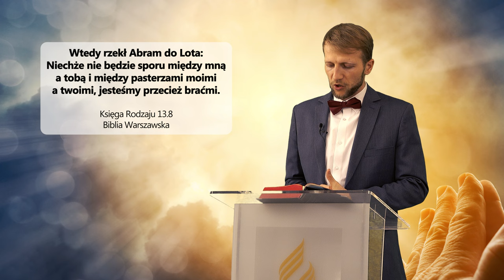Czy mam prawo się mylić? Pułapka błędnych wniosków - Dariusz Lazar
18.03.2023 - Kościół Adwentystów Dnia Siódmego Kalwaria Zebrzydowska

* Na podstawie Drugiego Listu Piotra 2.6 *

👉 Odwiedź i zaobserwuj 👍  nasz profil na Instagramie:
adwentysci.kalwaria

Dom Modlitwy
ul. Wojska Polskiego 6
34-130 Kalwaria Zebrzydowska.

Dane do wpłat:
34-130 Kalwaria Zebrzydowska
Bank: Nest Bank SA
nr konta: 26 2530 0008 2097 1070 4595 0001
tytuł przelewu: Misja w Internecie